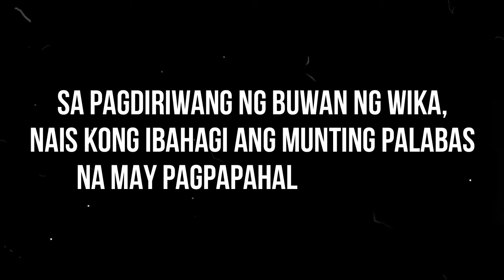Tala Dance Cover by Kate Venice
Sa pagdiriwang ng BUWAN NG WIKA, nais kong ibahagi ang munting palabas   na may pagpapahalaga sa OPM.

KATE